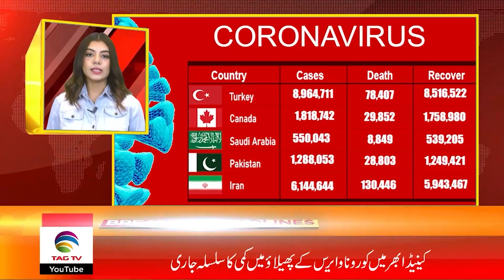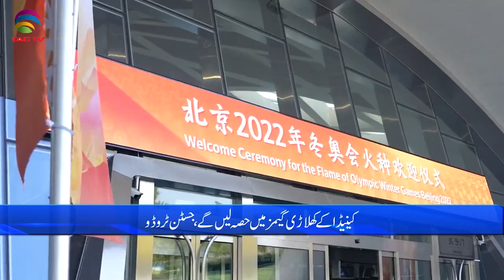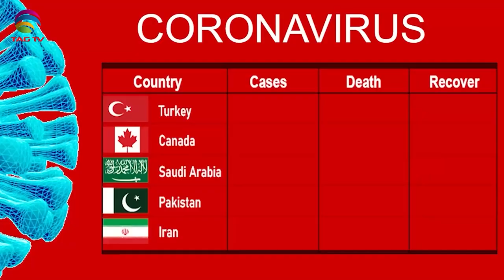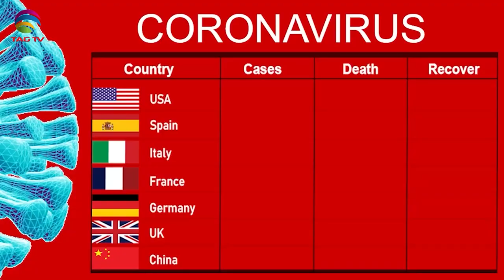International & Canadian News Bulletin in Hindi/Urdu - Dec 9, 2021